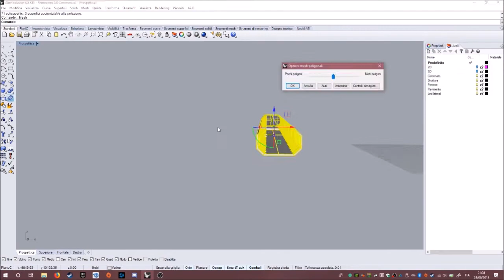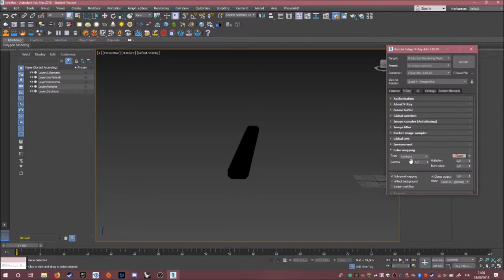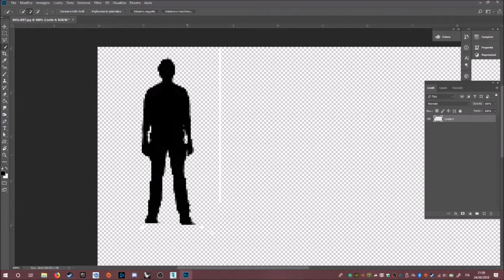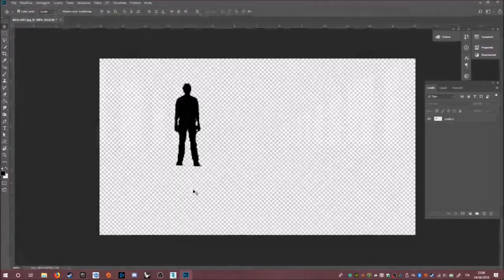Alien Isolation - 3D Speed art (Rhinoceros, 3Ds Max, Photoshop)